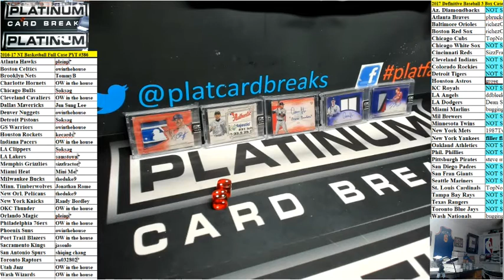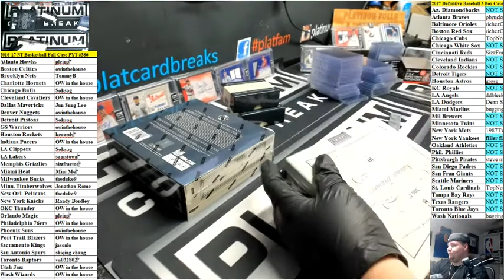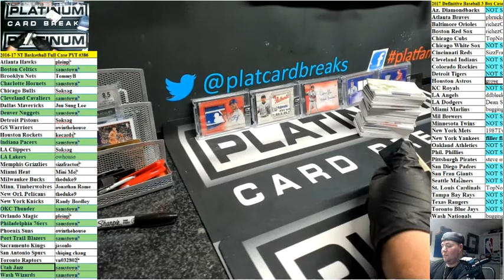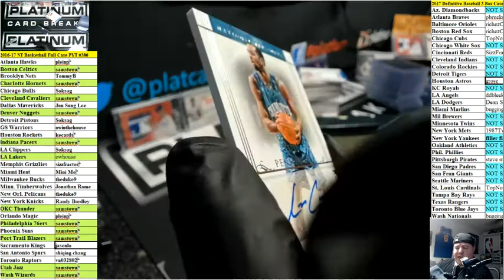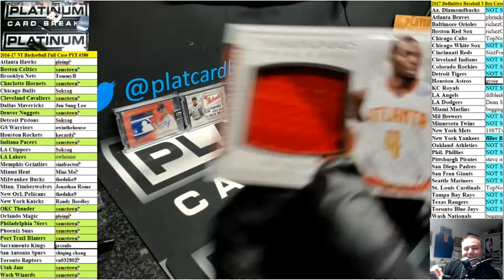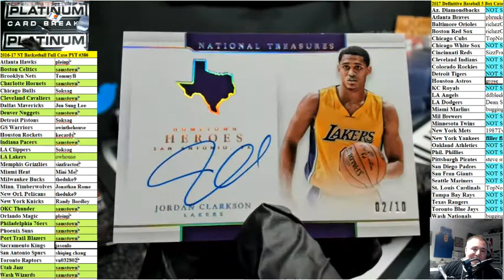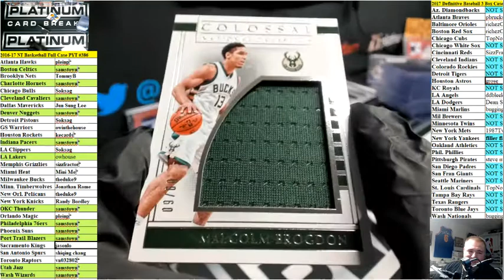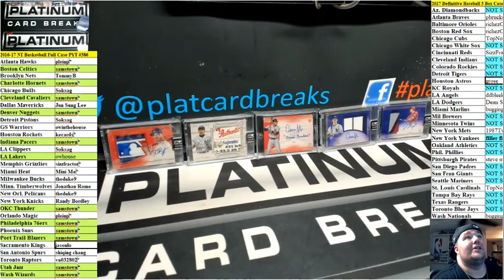2016-17 NT Basketball Full Case PYT #386